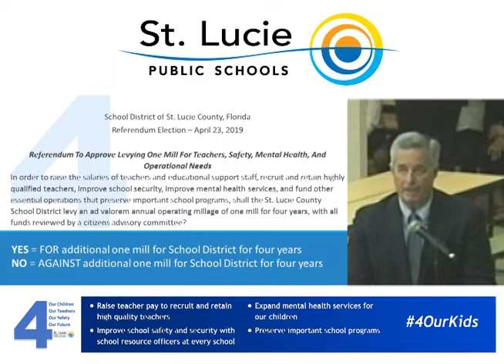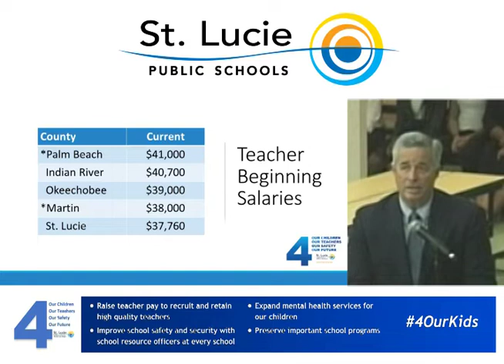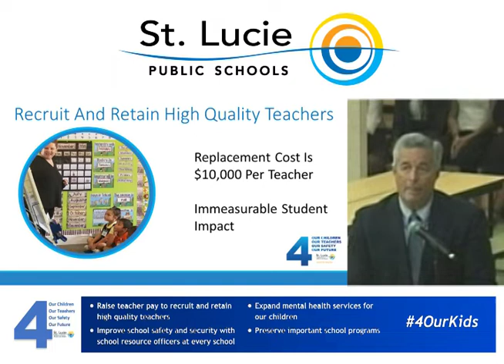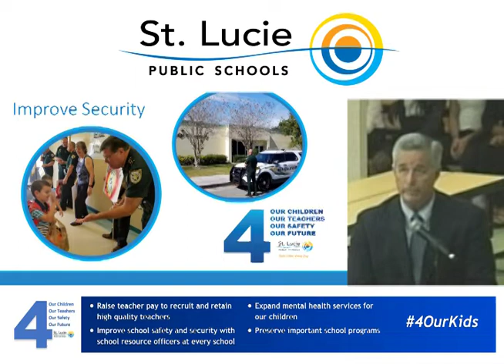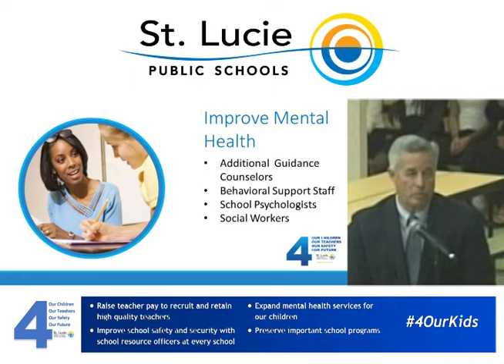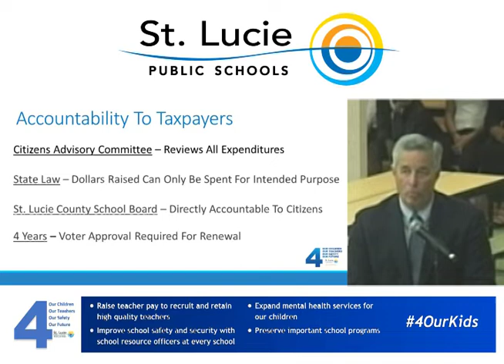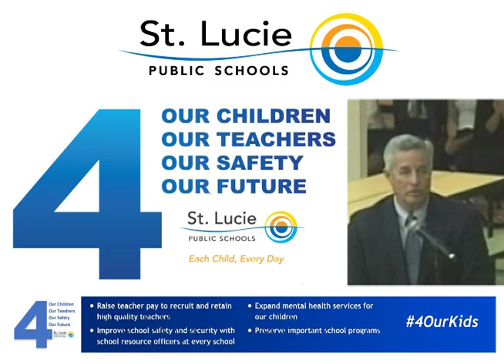Mr. Gent Referendum Presentation